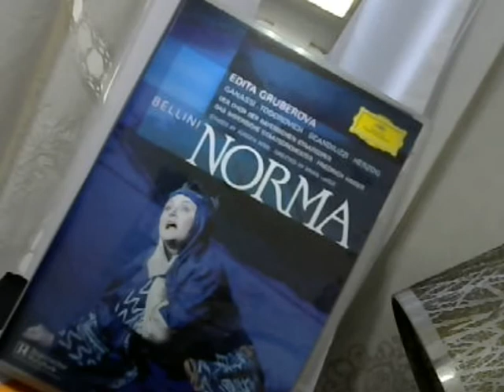벨리니 노르마 ㅡ정결한 여신